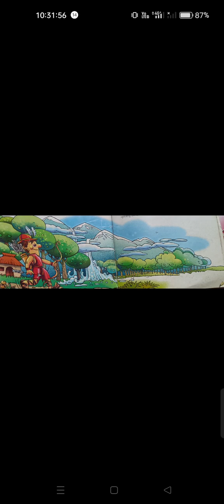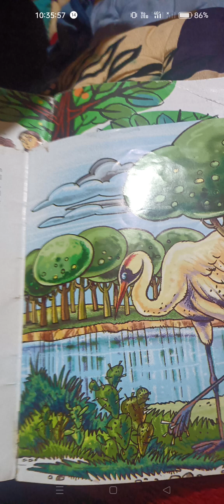THE HUNTER'S PROMISE story